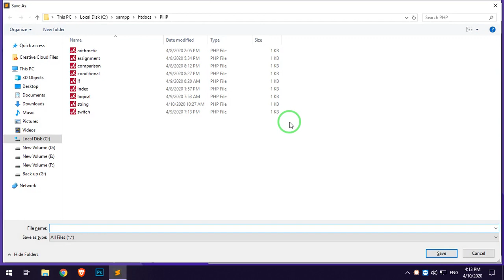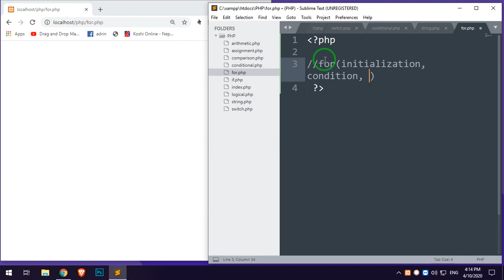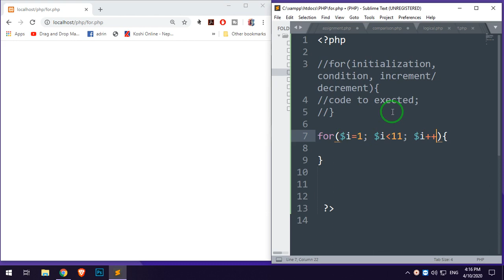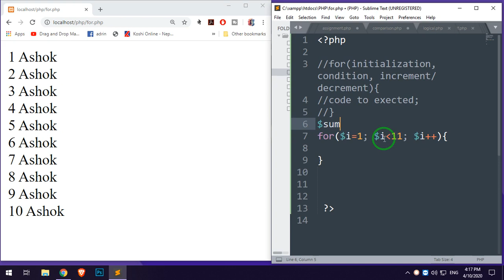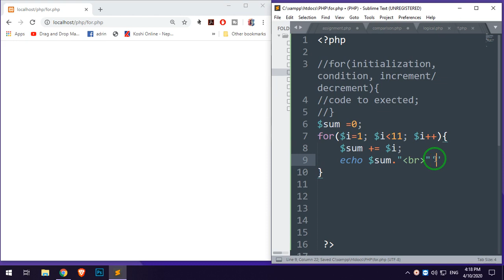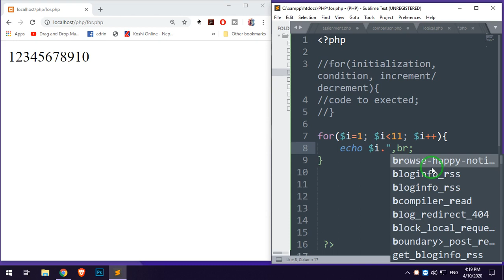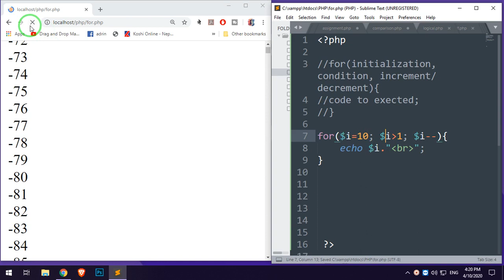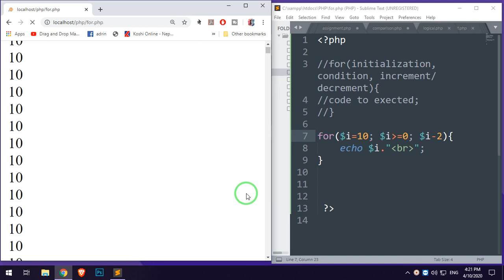PHP FOR LOOP